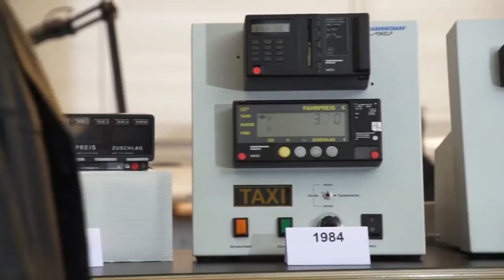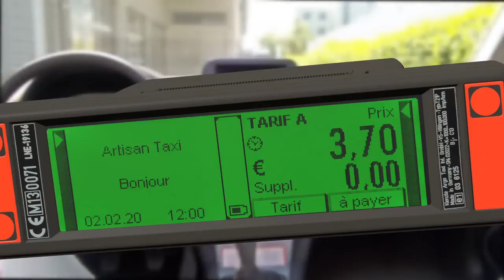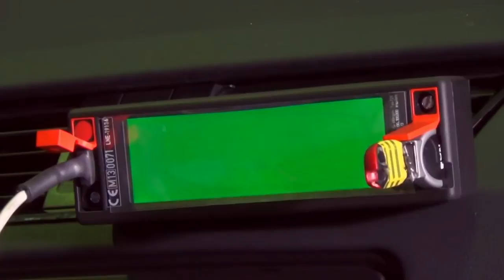Kienzle Argo Taxi International Vidéo (version française)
Kienzle Argo Taxi International GmbH (KATI) - Votre partenaire pour une gestion de taxi moderne

Kienzle Argo Taxi International — Nous sommes à votre service et garant d’une qualité hors pair.

Plus de 100 ans d’expérience à partir du premier taximètre mondialement connu de la société Kienzle : Une technique innovante de ses débuts à nos jours.
Voici notre produit phare le T21 – Le taximètre d’une nouvelle génération.